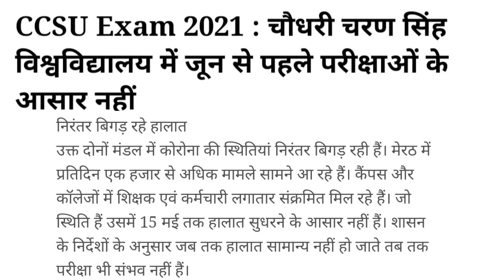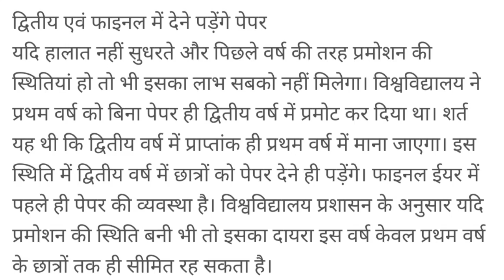University Exams Big Update || विश्वविद्यालयी परीक्षाओं पर बड़ी खबर || Exam News daily || BA Study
सकते हैं।